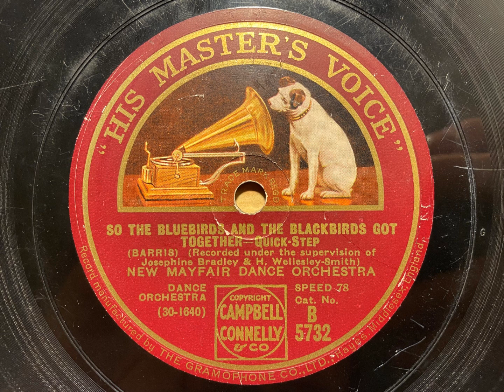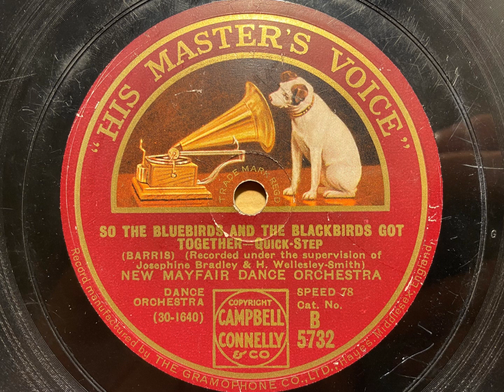So The Bluebirds And The Blackbirds Got Together - New Mayfair Dance Orchestra - HMV B 5732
This is a really nice rendition of a song made popular by Paul Whiteman's Rhythm Boys in the 1930 film "The King of Jazz". Ray Noble's interpretation is excellent, with some good solos from several band members. Despite being rough VV+ condition, it cleaned up well!

NEW MAYFAIR DANCE ORCHESTRA

Hayes, Middlesex, October 31, 1929